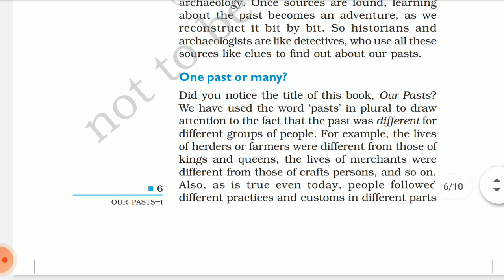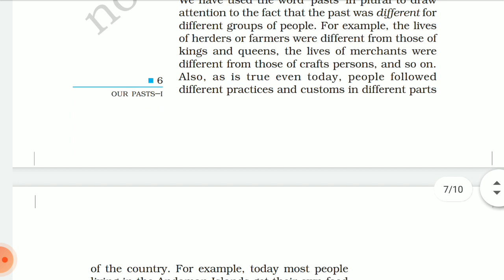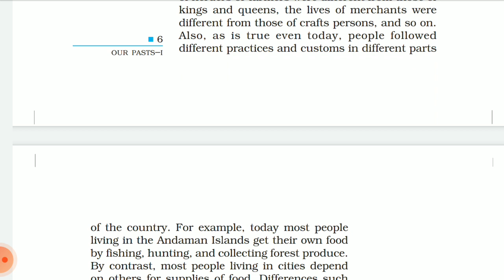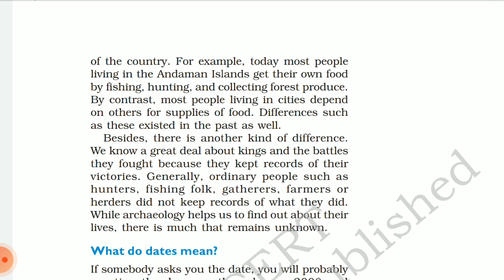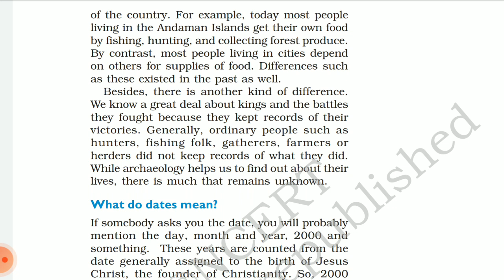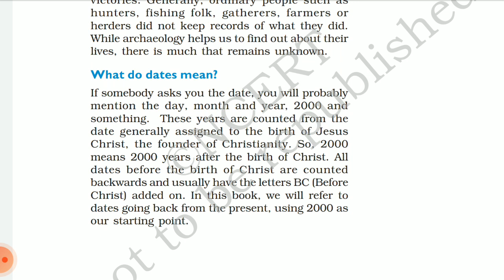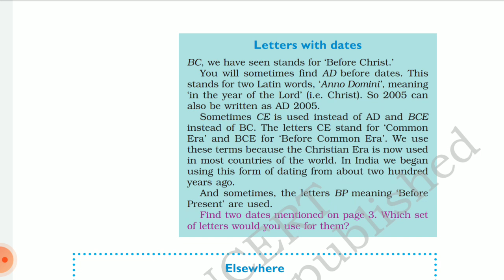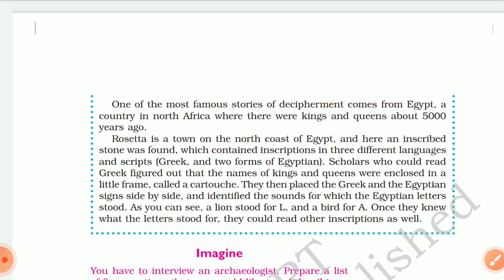HISTORY CLASS 6 CHAPTER 1-WHAT, WHERE, HOW AND WHEN? [PART 2]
Dear students,

In this video I have explained the chapter in very easy and simple manner, including all the facts and activities.The chapter will be very useful in competitive exams like UPSC/CTET/NET/SLET etc. Syllabus of ncert is always asked in competitive exams.